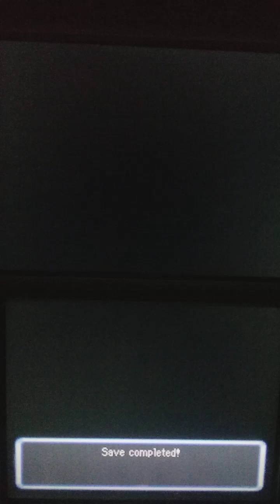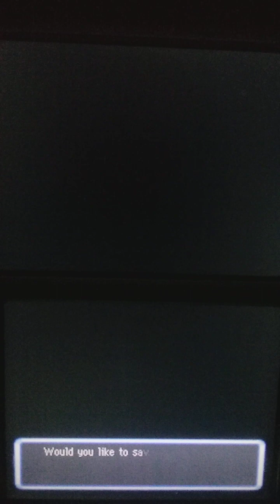Pokemon Mystery Dungeon Explorers Of Sky: Temporal Tower